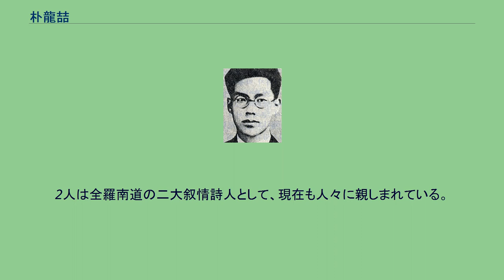朴龍喆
朴 龍喆（ぼく りゅうてつ、パク・ヨンチョル、1904年6月21日 - 1938年5月12日）は朝鮮の詩人。
号は龍児。
病魔に冒されながらも文芸雑誌の刊行に尽力し、朝鮮の詩文壇に大きな足跡を残した。
金永郎と共に全羅南道の二大抒情詩人と称され、人々に親しまれている。
1904年6月21日、全羅南道光山郡松汀邑素村里36番地に生まれる。
父は朴夏駿、母は高光高氏。
朴祥の15代目に当たる。
三男坊として生まれたが兄等が早くに死んだので長男となった。
1916年、光州公立普通学校を卒業し、徽文義塾に入学したが、すぐに培材学堂に転学した。
朴が15歳のとき、母が腸チフスにかかり病床に就く。
そのため、家事を担う者がいなくなり、朴はいやいや14歳になる蔚山金氏の娘、金孝実を貰った。
しかし、この娘は新教育を受けてはおらず、朴がいろいろと苦心して教育を受けさせようとしたが、妻の学力は朴の期待に及ばず、この妻との仲はよくなかった。
1922年、培材高等普通学校の卒業を数日に控えて退学した朴は、渡日し、東京の青山学院中学部の4年次に編入学する。
そこで、同じく青山学院に通っていた、金允植と出会う。
金とはその後、長く友情を交わし、詩文学派として他の詩人達を引っ張って行った。
1923年、関東大震災が起こる。
朴はこのとき、帰省していて被災しなかったが、留学は中断せざるを得なかった。
その後、延禧専門学校（現在の延世大学校）に数ヶ月だけ通うが、退学する。
妻との仲もよくないまま、家を空けることが多く、米相場に手を出して3,000円をすってしまうこともあった。
そのため、両家が示談し、金氏と離婚することになった。
1929年頃、詩の雑誌を発刊するためしばしばソウルを往来し、1930年に妹の鳳子が梨花女子専門学校（現在の梨花女子大学校）に入学すると、西大門区玉川洞に間借りして自炊生活を始めた。
同じ年3月、文芸雑誌『詩文学』を創刊する。
同人は詩文学派と呼ばれる鄭寅普、卞栄魯、金允植、鄭芝溶、異河潤であった。
『詩文学』は3号で廃刊となってしまうが、続いて1931年11月、文芸雑誌『文芸月刊』を創刊する。
異河潤と共に編集を務め、金允植、鄭芝鎔、異河潤等のほかにも筆者を多く募って、より大衆的な雑誌にした。
しかしながら、この雑誌も1932年3月の4号で中断してしまう。
さらに1934年1月に文芸雑誌『文学』を創刊するが、これも3号で終刊となった。
この頃、朴は健康をひどく害して故郷に戻って養生することになった。
雑誌発行事業の間、1932年、妹・鳳子の学友であった林貞姫と再婚する。
今回は恋愛の末の結婚であったので、二人は幸せであったはずだが、雑誌発刊に尽力するあまり、体を壊し、故郷で養生していたが、結局健康状態はよくならなかった。
朴は劇芸術研究会の一員でもあって、養生中にイプセンの「人形の家」を翻訳している。
この翻訳が完成すると、その原稿を持って再び上京した。
1937年には少し健康を取り戻したのか、渡日している。
しかし、1938年には、再び身体が弱り、意思表示も困難になった。
大学病院から聖母病院、セブランス病院へと転々としたが、衰弱が激しく、1938年5月12日午後5時、自宅にて夭折した。
34歳であった。
遺骸は故郷全羅南道の生家の近くに葬られた。
1940年、未亡人林貞姫によって『朴龍喆全集』（全2巻）が刊行される。
1970年、詩人孫光殷の詩画展を契機として光州公園の詩人の丘に、二基の詩碑が立てられた。
一基は朴龍喆、もう一基は金永郎。
2人は全羅南道の二大叙情詩人として、現在も人々に親しまれている。